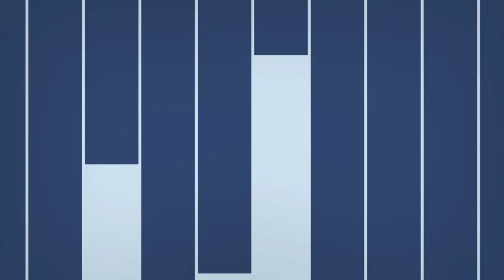21 Free gaming Video Backgrounds